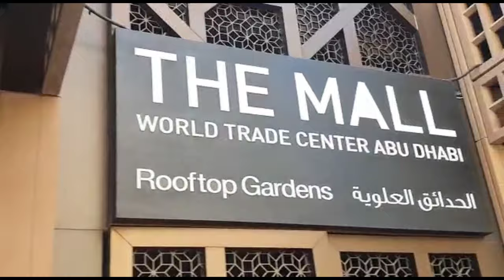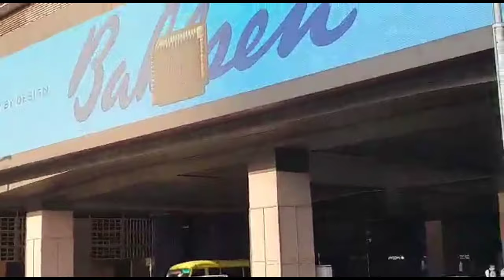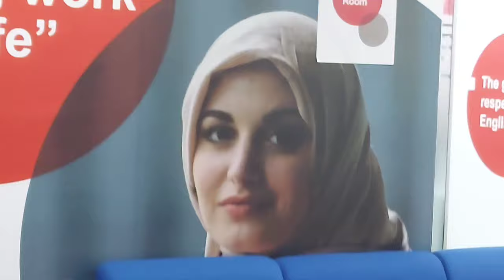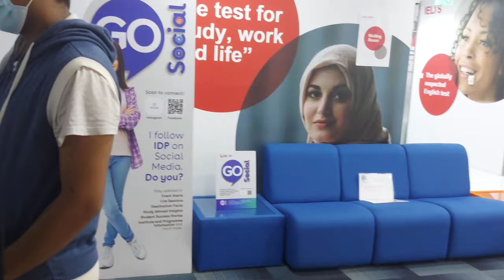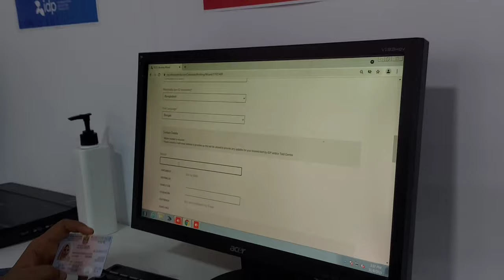Visiting the Office for IELTS registration . Zebu's Vlogs in UAE.🇦🇪❤